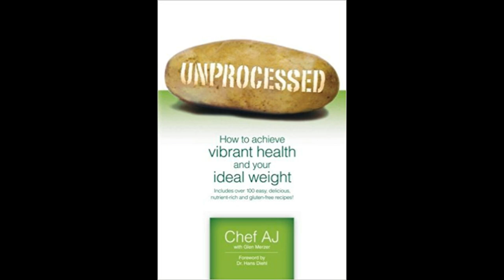How to Be a Healthy Vegan and Enjoy Delicious Food!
First Episode of Veganic Living with host Kim Smith interview with Chef AJ.
Chef AJ is a professional speaker, culinary instructor and author. She is the creator of The Ultimate Weight Loss Program and stars in her own TV series Healthy Living on Foody TV, as well as the YouTube show The Chef and The Dietitian.